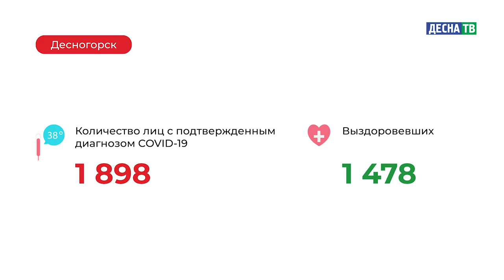Десна-ТВ: Оперативная информация по COVID-19. Статистика на 30.01.2021